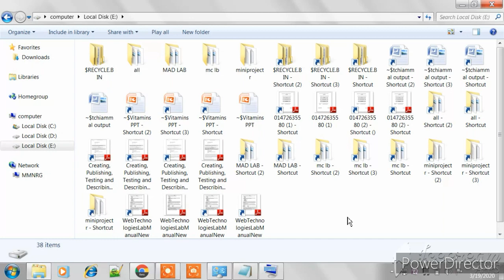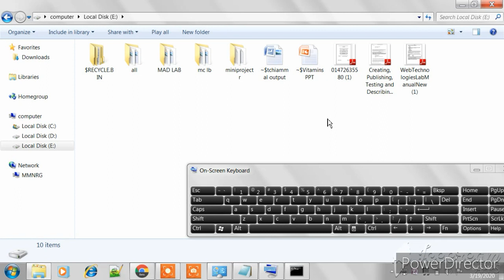how to recover original files from shortcut files without software in computer | laptop | mobile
how to recover shortcut files to original files in computer | pendrive | windows 7 | windows 10 | in tamil.

FAIR - USE COPYRIGHT DISCLAIMER * copyright disclaimer under section 107 Copyright Act 1976 , allowance for purposes such as review,criticism,commenting,news, reporting, teaching, scholarship, research.- This video is no negative impact on the original works(It would actually be positive for them) - This video is also for entertaining purposes. - It is not transformative in nature. - we only used bits and pieces of videos to get the point where necessary.

1. del *.link

2.attrib -s -h -r  *.*  /s /d